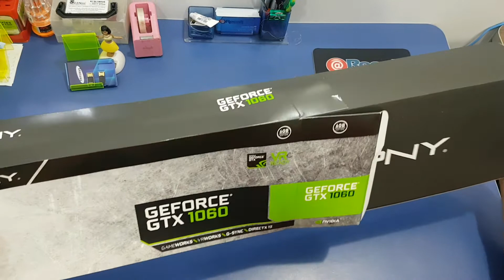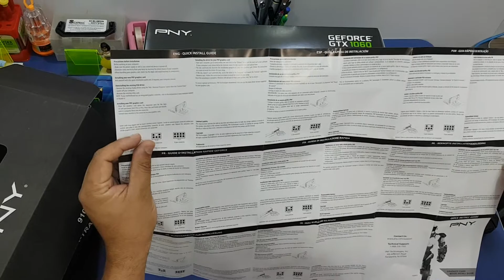[Unboxing] placa de video GTX1060 Geforce Nvidia GTX 1060 PNY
Unboxing placa de video GTX1060 Geforce Nvidia

Neste breve vídeo falamos um pouco desta placa de video da PNY demonstramos os fans e conexões desta placa de vídeo que roda tranquilamente com a maioria dos jogos existentes no mercado com uma qualidade e desempenho satisfatórios, estamos apresentando a GTX1060.